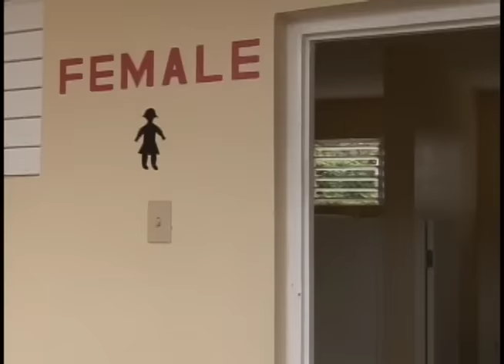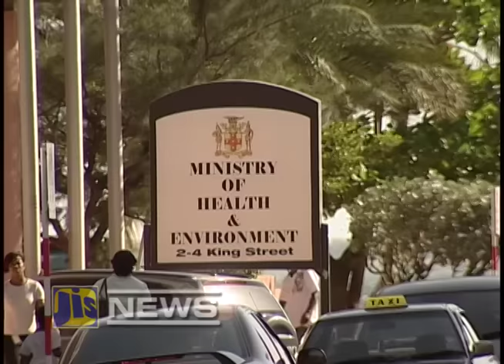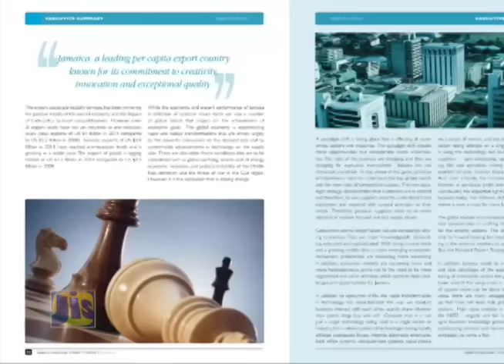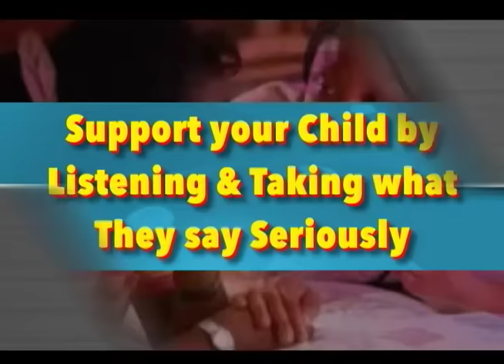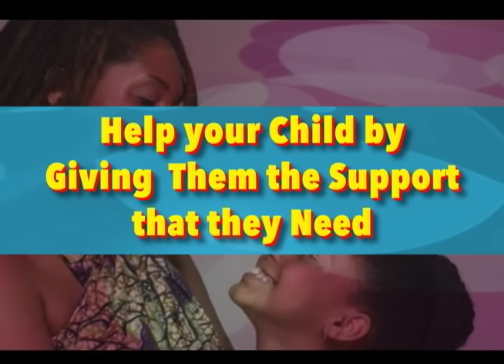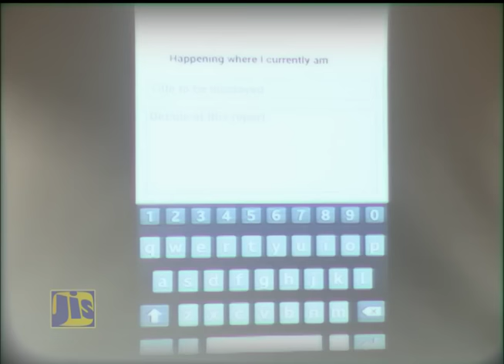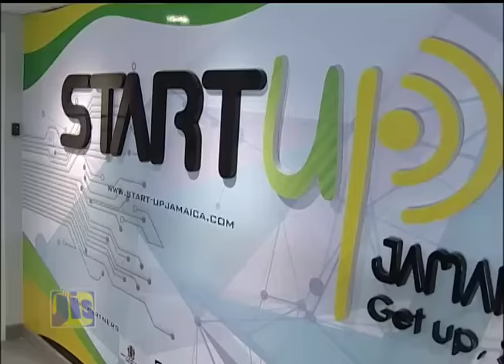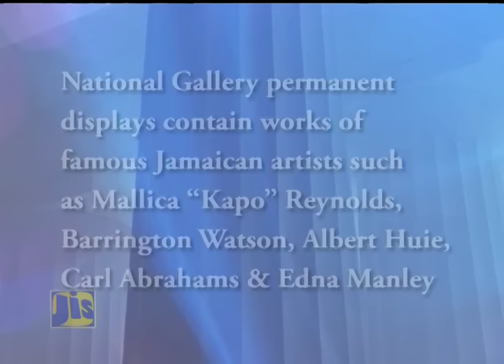Jamaica Magazine Sept 9, 2015